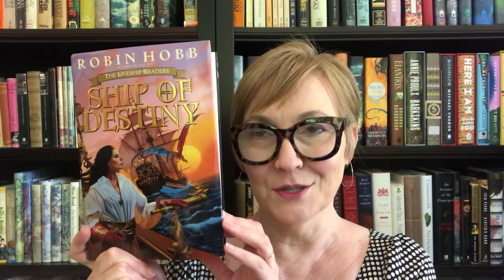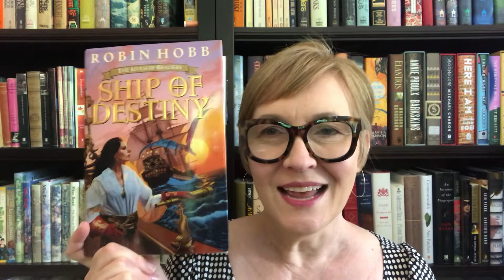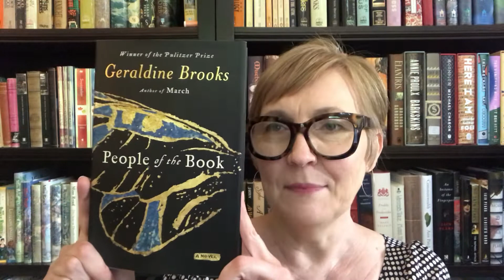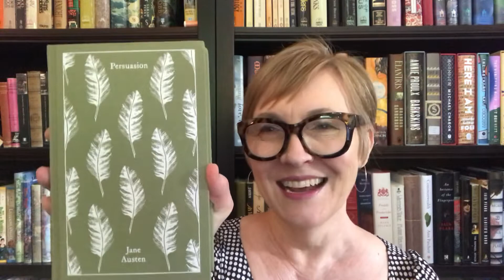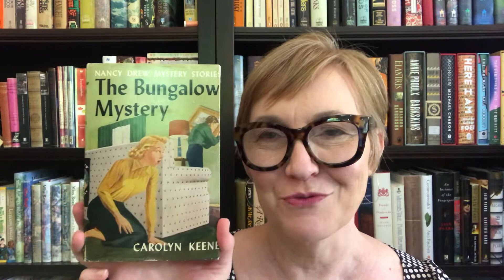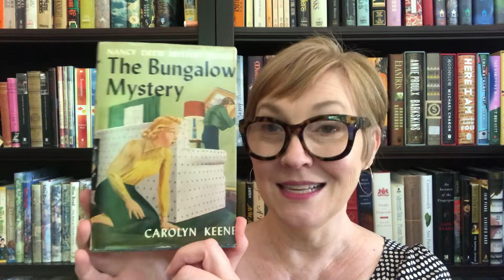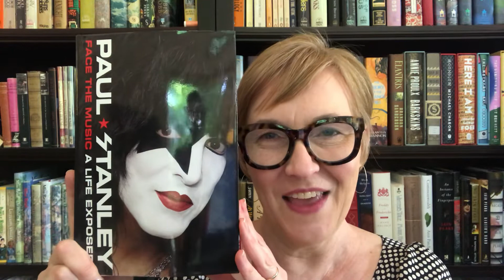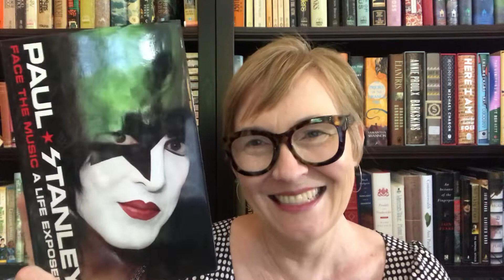The A Tag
The Prompts:
1. A is for America. What do you consider the Great American Novel?
2. A is for arc. Which character in literature has the most interesting character arc?
 A is for Abby, this is not a prompt, but some of you have asked for more footage of our beagle Abby in these videos. (Steve's translation: SHOW YOUR PETS! Even CATS!)
3. A is for Australia. What was the last book you read by an Australian author?
4. A is for Austen. What do you plan to read for JaneAustenJuly?
5. A is for automobile. What is your favourite literary automobile?
6. A is for anonymous. What is your favourite book or poem published anonymously?
7. A is for autobiography. What was the last autobiography you read?
8. A is for audiobooks. Do you consider listening to an audiobook as "reading"?

{Please note that any ads on this video are placed by YouTube and not by me}